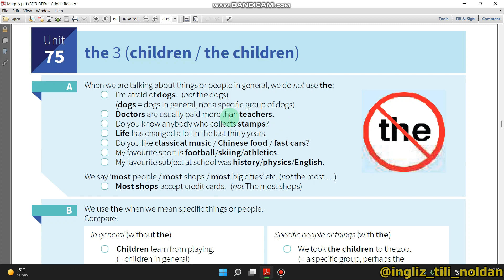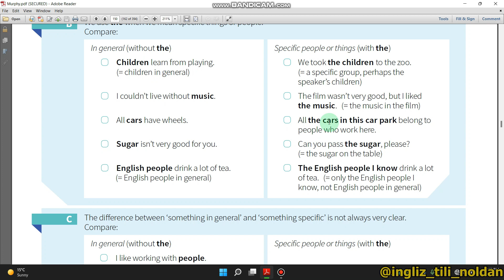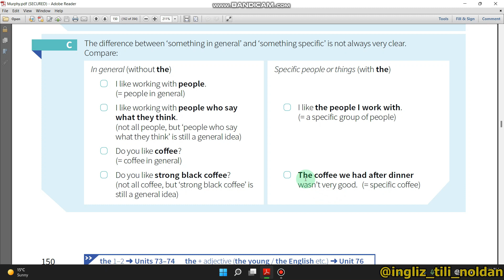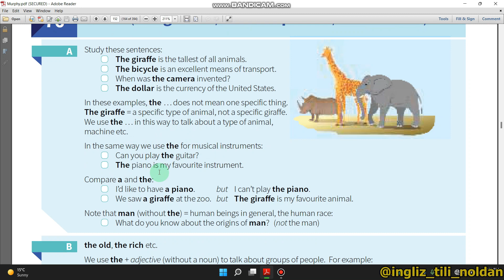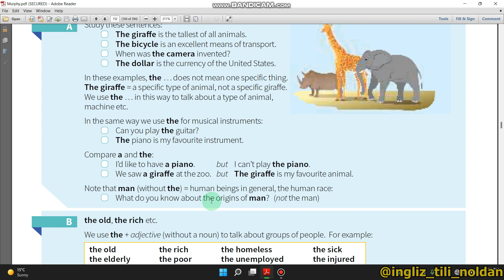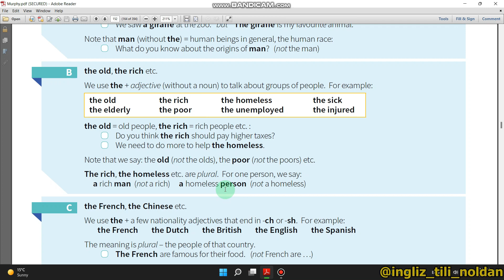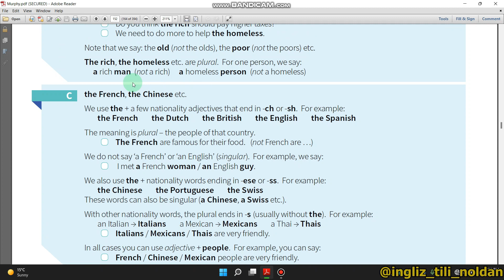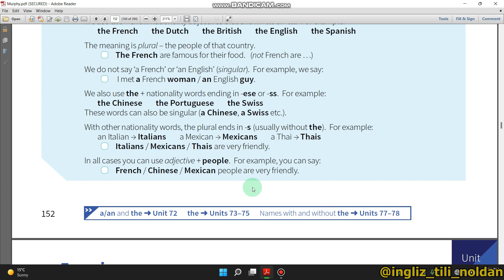MURPHY KITOBIDAN DARSLAR. 75-76 UNIT ! INGLIZ TILI 0 DAN, INGLIZ TILINI O'RGANISH